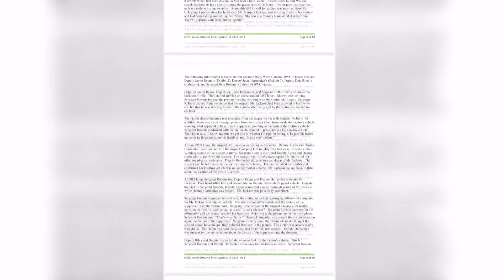Florida Cop Opens Fire After Mistaking Acorn Falling For Gunshots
Body cam footage shows two Okaloosa County deputies firing bullets into a patrol car with a suspect inside it. The newly released internal investigation reports says it all happened because one of the deputies mistook a falling acorn.. for a gunshot. Claire Jones explains.(WJHG/OCSO)

9NEWS (KUSA) is located in Denver, Colorado.